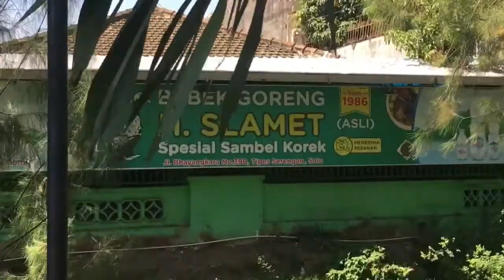KULINERAJIE - BEBEK GORENG H. SLAMET LEGEND DI KOTA SOLO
📍Jl. Bhayangkara No.39 B, Tipes, Kec. Serengan, Kota Surakarta, Jawa Tengah 57149

Thanks :))